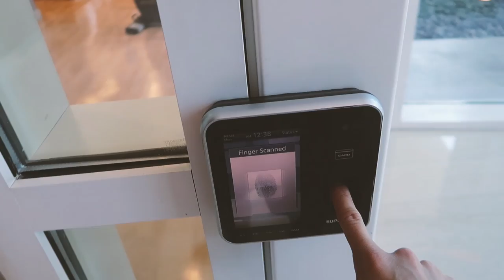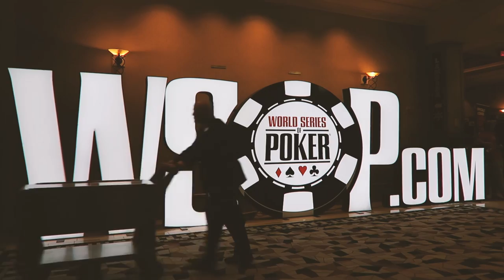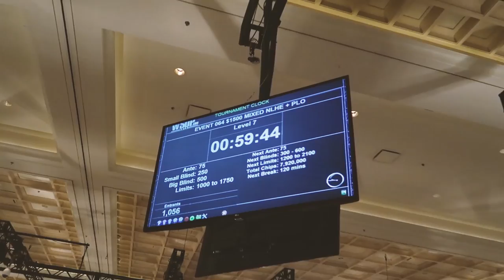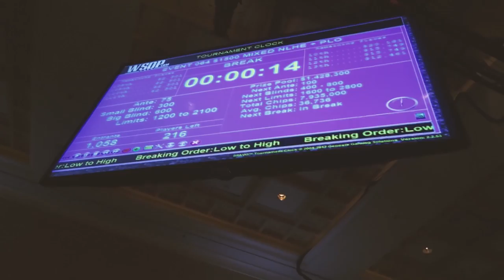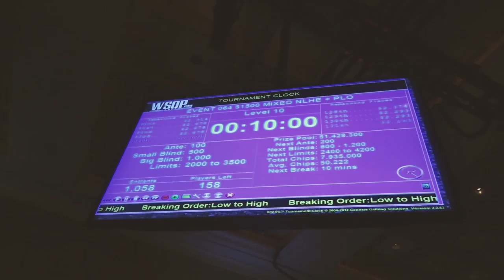Emilia arrives! $1,500 WSOP Mix Max Day 1 ITM & bag!! VLOG S01E32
Get our workout in w/ AAD & King Rast.  Emilia arrives, time for the run good!  We play the $1,500 mix max event putting in a full days work!